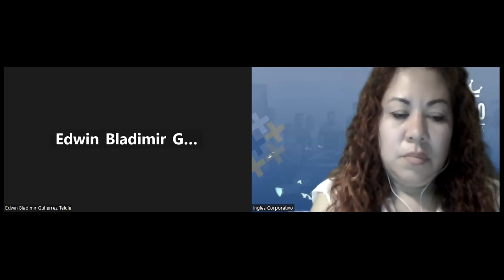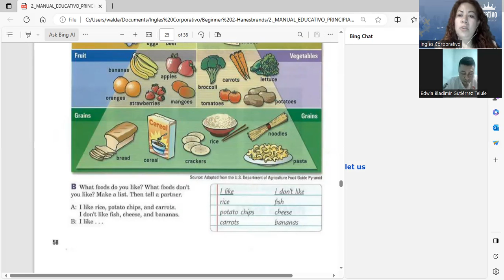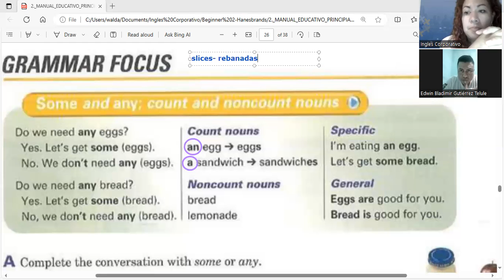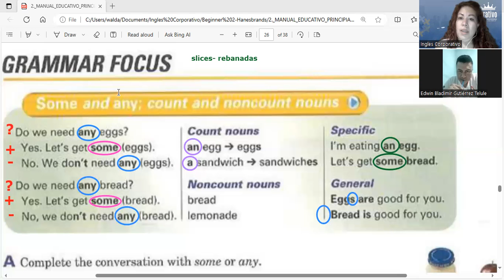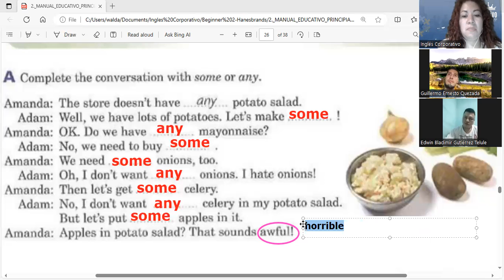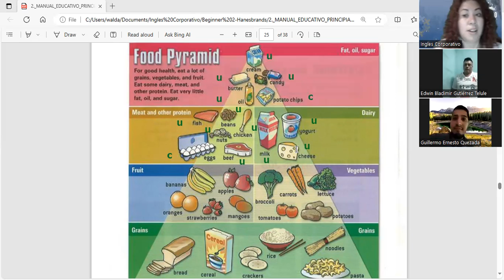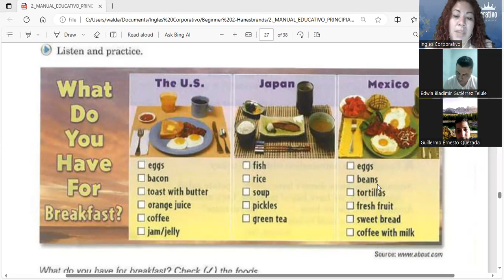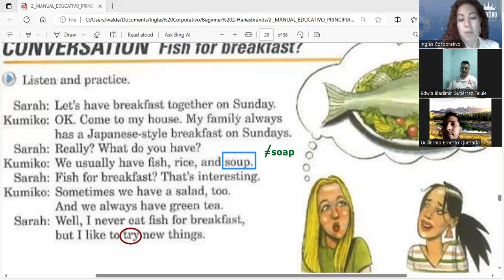Session 6- 01-10-2023- P2-01-TURNO C-09-23- Guerrero- What do you have for breakfast?